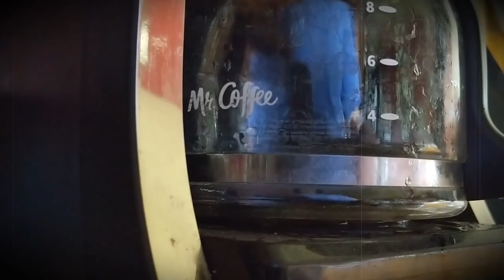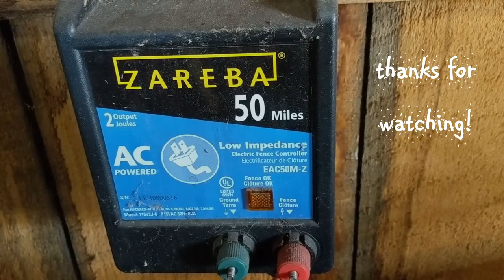Black Rifle Coffee Company, movings cows, and The Tradesman gets Outdoors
A viewer sent some Black Rifle Coffee Company, a problem with the cows water line, moving pastures, and Jim gets outside in this weeks recap!  Please check out The Great Plains Craftsman

A Message From Jim's Brother in law:
Jim is not willing to ask people for monetary support so we are trying to do it without him.  He is concerned about paying the bills for the next few months as he recovers and we would like to take some of that worry off of his shoulders so he can concentrated on healing.  Here is a link to a Go Fund Me page we started for Jim: